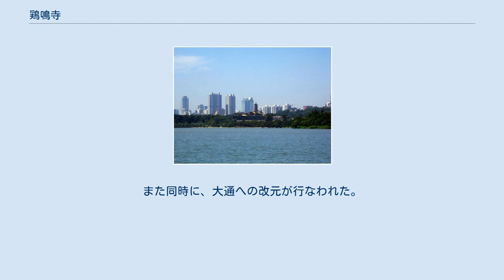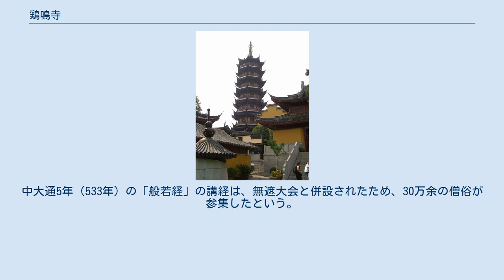鶏鳴寺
鶏鳴寺 鶏鳴寺の位置（南京市） 鶏鳴寺（簡体字: 鸡鸣寺、繁体字: 鷄鳴寺、ji1-ming-2-si4、けいめいじ）は、中華人民共和国南京市玄武区の鶏籠山（欽天山、北極閣）にある寺である。
 東晋の永康元年（300年）に創建される。
南朝梁の大通元年（527年）に同泰寺と命名される。
当寺は、稀代の崇仏皇帝として知られる武帝の奉仏活動の拠点となった、当時の都・建康の中心寺院である。
すなわち、梁の宮城である台城の北に位置する当寺に向かい、大通門を造営した。
「同泰」（tong-tai）と「大通」（tai-tong）とは反語である。
また同時に、大通への改元が行なわれた。
こうして、同泰寺と命名された年には、僧俗50,000人余を招いて四部無遮大会（むしゃだいえ）が設けられた。
また、武帝は、翌年には、当寺において捨身（しゃしん）を行い、「三宝の奴」となることを宣したが、皇太子と百官が銭1億万緡を供して武帝の身を贖った。
こうした捨身がその後3度も行なわれた。
また、その後も当寺で、水陸大会などの大法会が数次にわたって開催された。
さらに、仏教教理にも通じた武帝は、当寺において諸経典を講経している。
中大通5年（533年）の「般若経」の講経は、無遮大会と併設されたため、30万余の僧俗が参集したという。
 明の洪武20年（1387年）に鷄鳴寺となる。
1000年以上の歴史がある南京有数の古寺である。
周辺には台城、玄武湖、南京市人民政府がある。